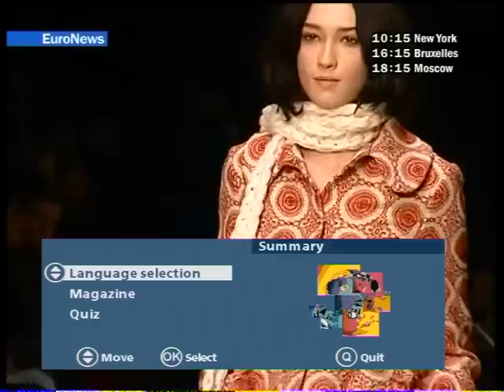Euronews - Virgin Cable